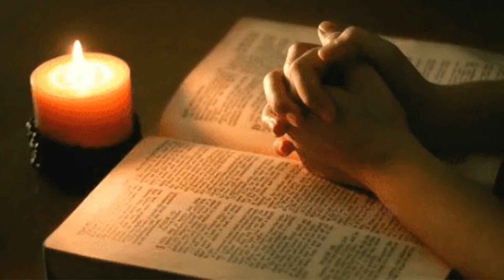നമ്മൾ ആരാണ് ?Who are we ?#